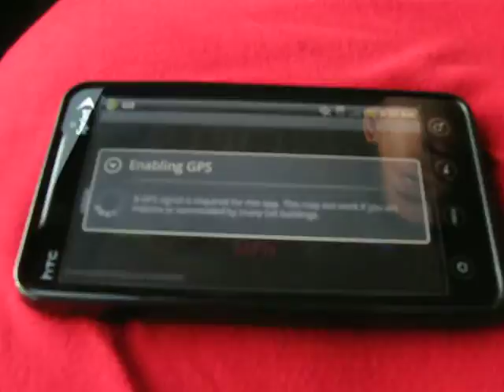Road Trip To Ground Zero Part 1: Random Video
Video #20. Taken: 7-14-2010. It was camp time again. Except, it was at a different location, at a different time, and, it was a different camp altogether. This was just a video I took during the road trip to Ground Zero 2010.